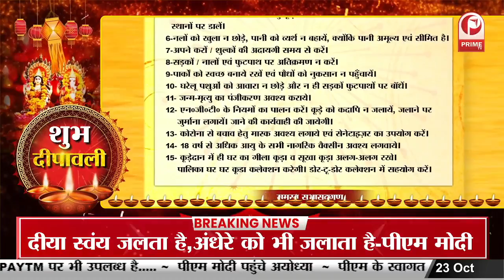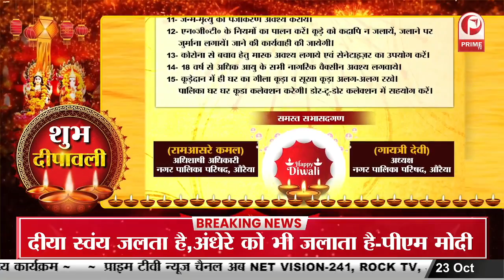Add Auraiya, Farukhabad, Ghazipur : दीपावली की हार्दिक शुभकामनाएं || Prime Tv